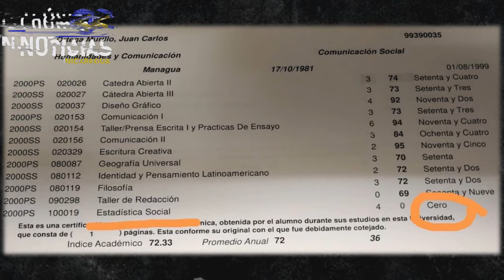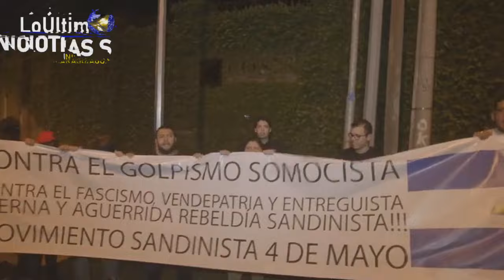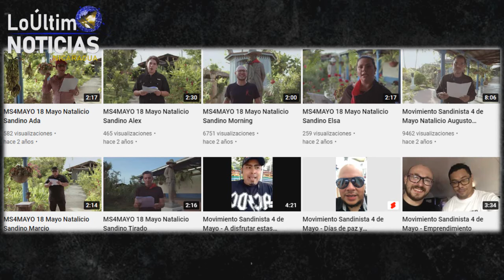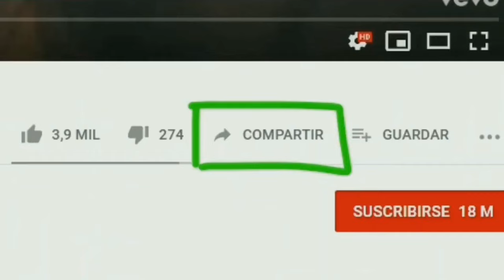🎥 La Historia de JUAN CARLOS ORTEGA MURILLO - No sirve pero ni en la cama dice XIOMARA BLANDNINO